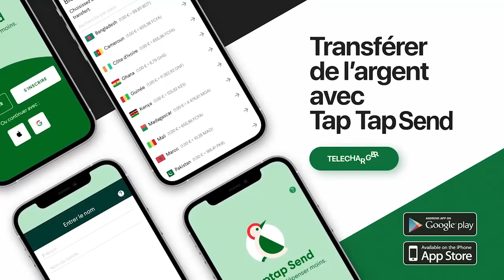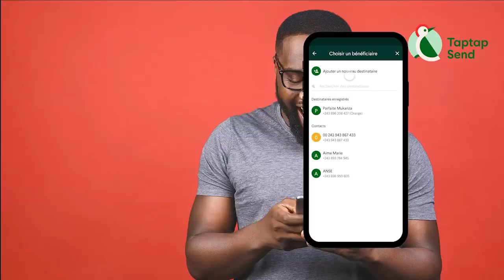LITEYA KANDA Apres Refoulement , FISTON SAISAI Et LADY ESOBE Retrouvaille A PARIS BA SEKISI MINDELÉ